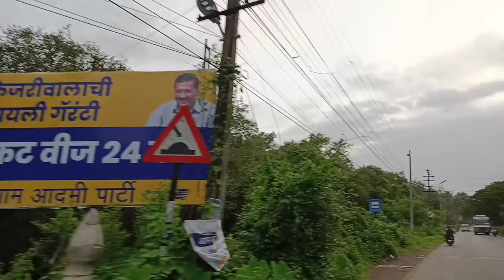CROWN OF PANJIM l OUR LADY OF THE IMMACULATE CONCEPTION CHURCH GOA l THE SECOND LARGEST CHURCH BELL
crown of Panjim,  Our lady of the immaculate Church Goa, the second largest Church bell in Goa, 8 December of every year the church is colorfully emulation affair is also festival,
many Bollywood movie shoots have done in this Church, it is very famous for Bollywood shooting, kadamba bus stop which connect North Goa or South Goa  from Panjim, Old Goa churches, Portuguese has constructed this Church, Basilica of bom Jesus Church,
Francis Xavier Church,
cathedral Church,
many movie shooting has done here like Amar Akbar Anthony Rocky handsome Aashiqui 2, murder, Zeher, Simba Golmaal series in the very best movie was Josh, Panjim City Tour ,